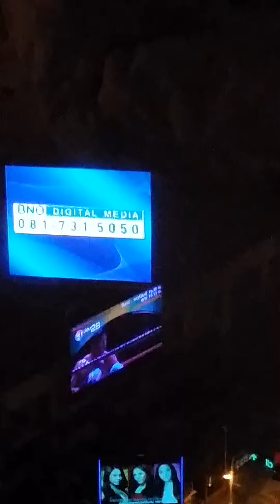Pathumwan Princess Hotel by Night 曼谷公主酒店夜景2016#BKK5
On the 15th June 2016#BKK5 Wednesday .After meeting/conference-dinner at the plush with Westinised ambience NAI Restaurant serving Westernised ambience with traditiinal Thai Food and classic Thai dance .Returning to the Hotel viewing through my 10th floor-room glass panel .The long Pai Thai Road revealing a charming and romantic straight road low traffic night scene reminded me of Taipei 101 Zhong Zheng Road. 于曼谷开会完毕。在高级泰国--西式 JAI 泰国晚餐与泰舞助兴後。回到酒店 俯瞰玻璃窗。一片迷人 及罗曼迪克的 巴泰直路夜景。不仅觉得在2014年 同月14号夜 在 台北 101 顶层俯瞰 中正路的夜景 涵有同样的思念。我爱台北 也爱台北--基隆人。。Videoed assembled and Uploaded by Peck Koon Chiong. 锺伯群。종백군.2016#BKK5